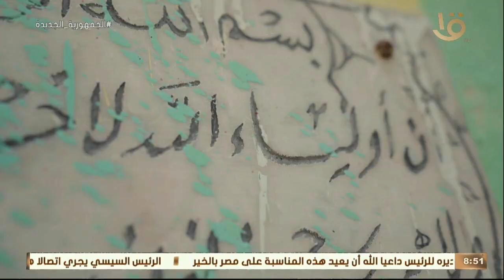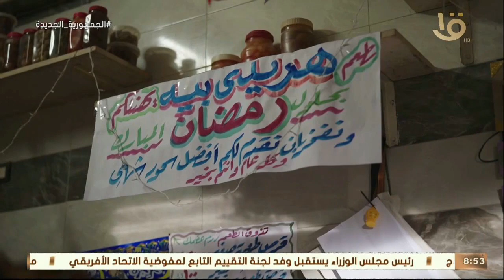حكاوي القهاوي|سامح هريدي صنايعي مطعم "شاعر الوراق" مع الإعلامية رشا الجمال.. الحلقة الكاملة 3-4-2022